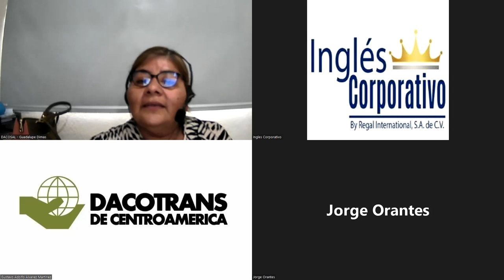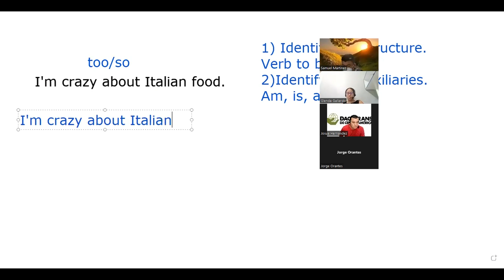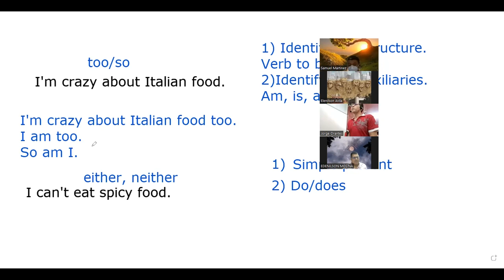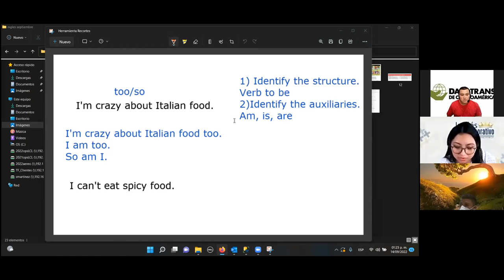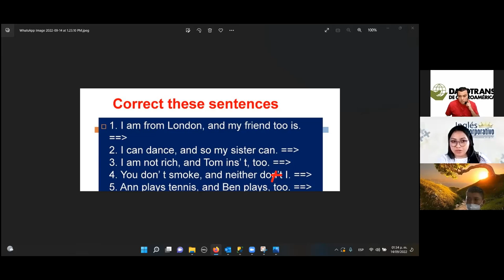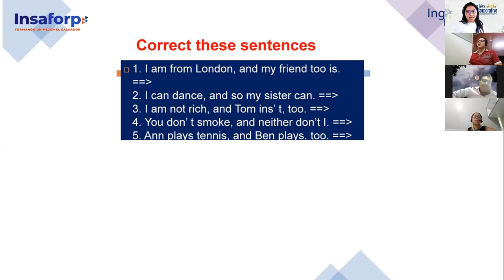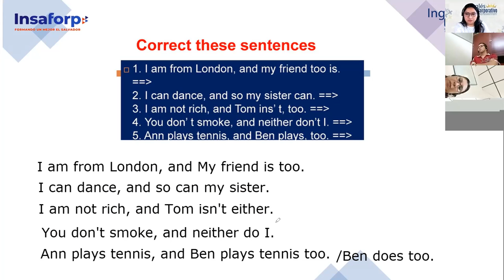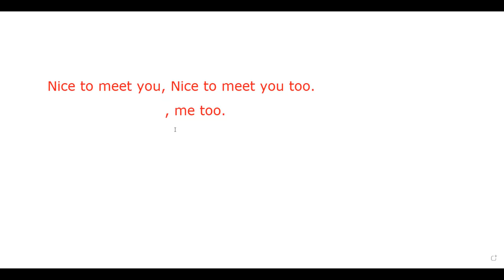Inglés Corporativo-14-9-2022- Pre Intermedio 3- Rejoinders review